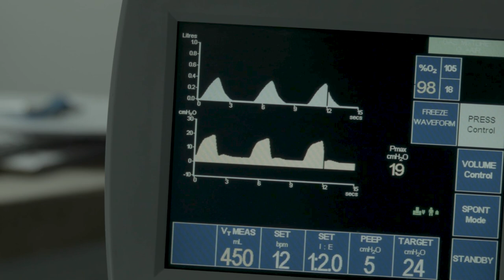Teaser CABOS SUELTOS. Capítulo 2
La historia de Nelson Puentestar.